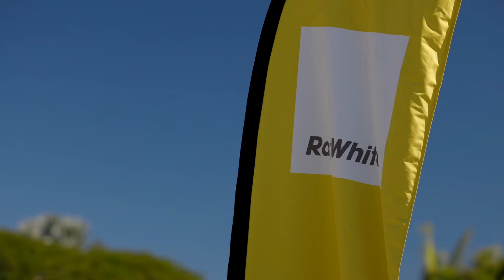Jason Mills - Auction Tutorials - Before you arrive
This short video briefly explains some of the main things to consider prior to registering at an auction